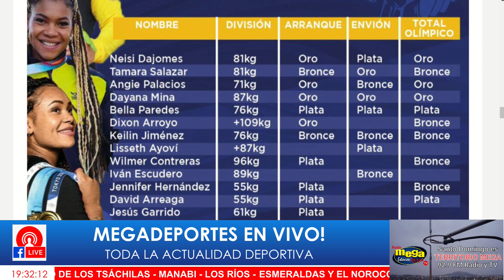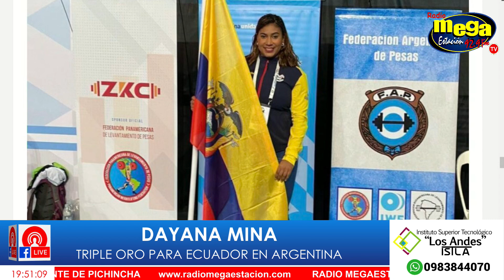ENTREVISTA A DAYANA MINA